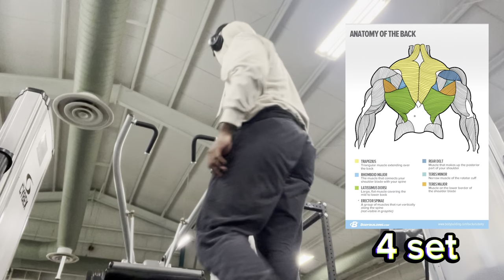FIRST BIG GYM DAY BACK FOR ME ……… 🥲🥲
New BANGGERR out now go run it up , thank me later

Gym rat with my pops 🦍